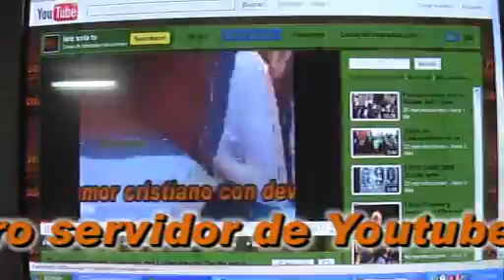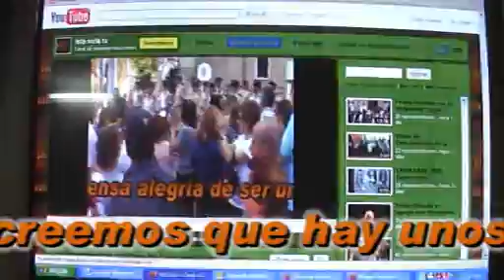Isla Sola tv entre los primeros en youtube.wmv